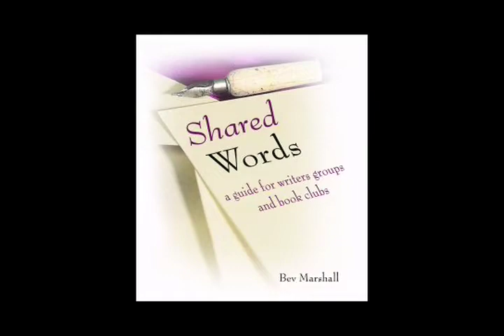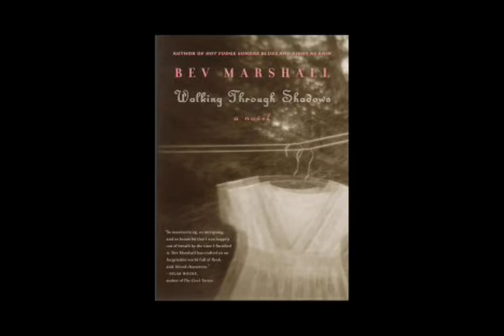The Way to Go! 2.m4v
Main Lines and Tracks 2